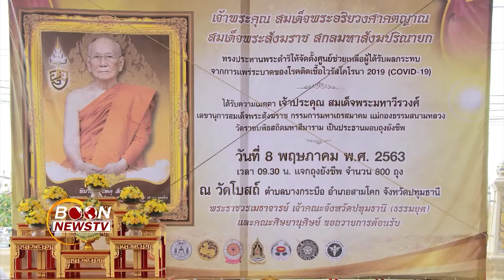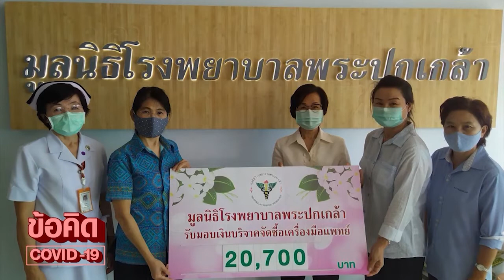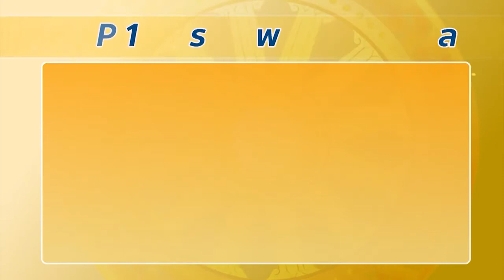สรุปข่าว Boon News 9 พ.ค.2563